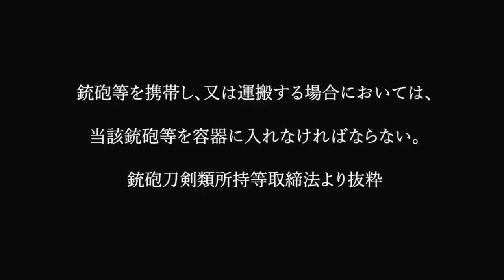Ep 11: El perseguidor y el perseguido - Mi Amiga Nokotan es un Ciervo - Mejores Momentos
un cut de los mejores momentos del ep11